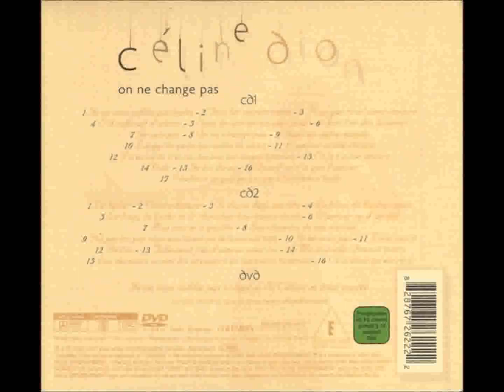Céline Dion et Jean-Jacques Goldman - Les derniers seront les premiers.